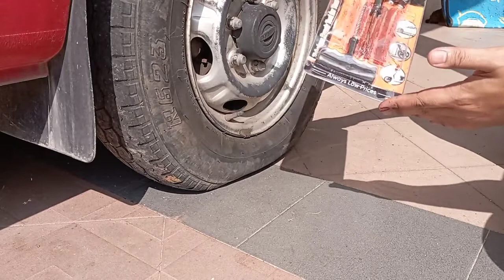Tayar bocor! Tampal dengan cacing. Buat sendiri je. - By FRD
Dalam kecemasan, ilmu ni mungkin boleh memudahkan kita ketika mendapat kesulitan hal tayar bocor ni.